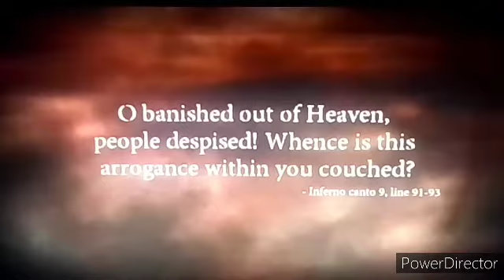DANTE'S INFERNO WALKTHROUGH PART 5 OF 4